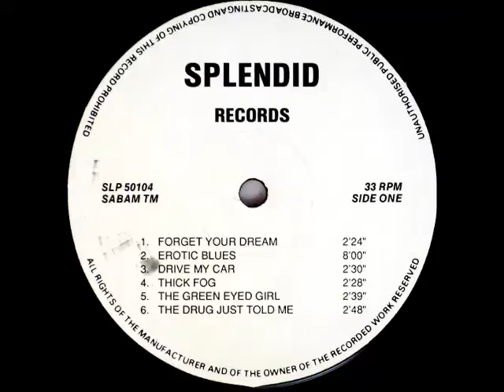PACIFIC SOUND - Erotic Blues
" Forget Your Dream! "  (1972)